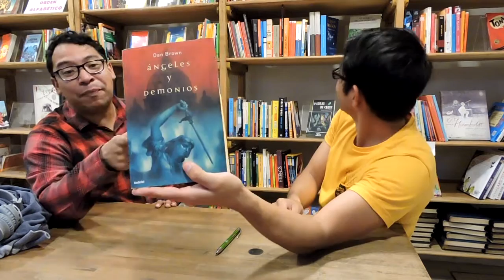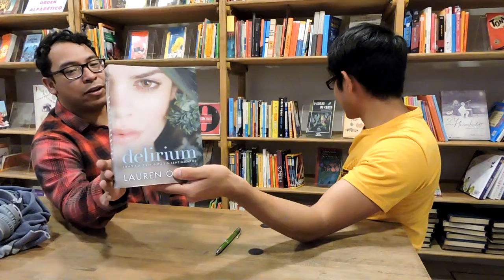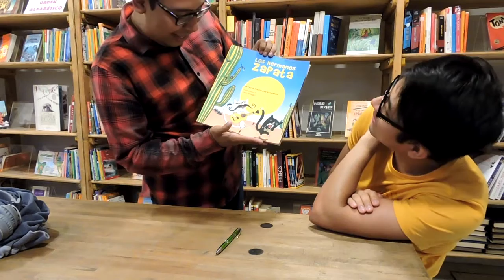RETO EN BUNKO ROMA CON SOREN Y SUS LIBROS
HOY TOCA BUSCAR LIBROS EN BUNKO ROMA CON SOREN Y SUS LIBROS